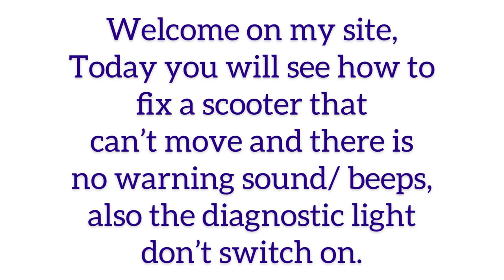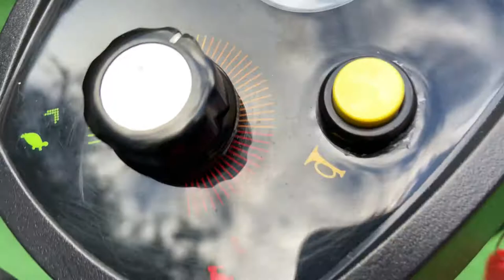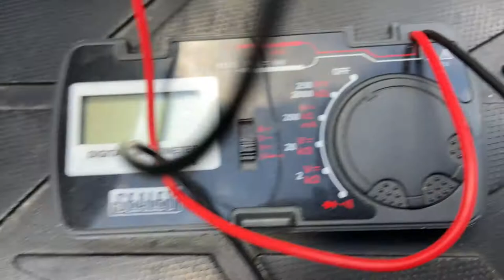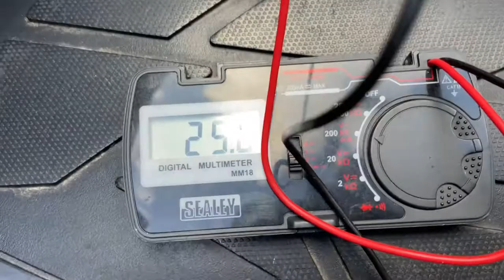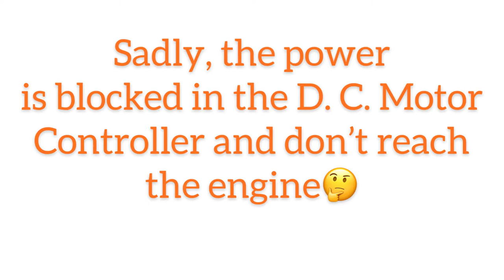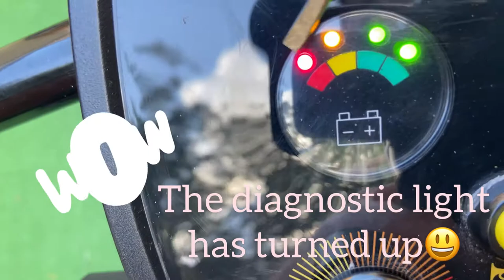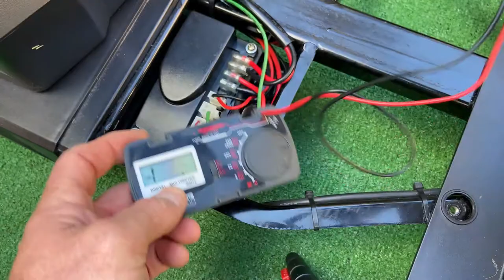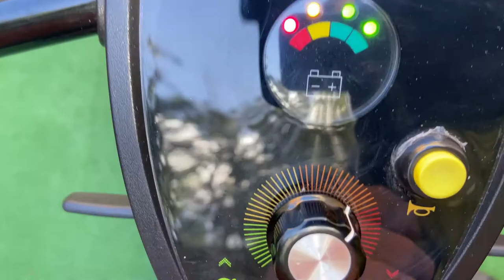DRIVE Medical Scout Lightweight Mobility Scooter can’t move and the diagnostic light don’t switch on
Today you will see how to fix a DRIVE Medical Scout mobility scooter that can’t move and there is no warning sound / beeps, also the diagnostic light don’t switch on.